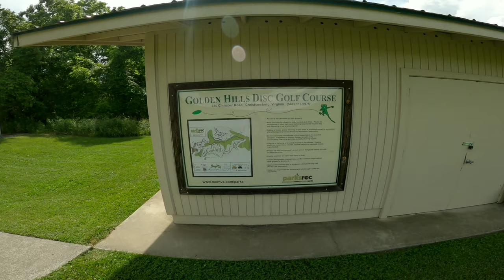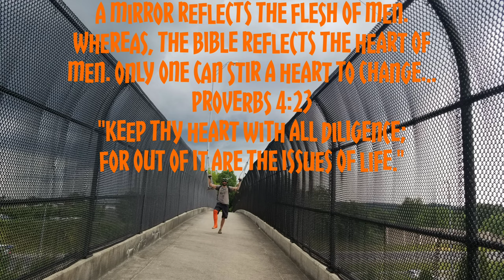Broken Tibia Day 30: Golden Hills DGC Adventure w/Ben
Ben and I went to Golden Hills Disc Golf Course just a few miles from where I live to do some exploring! Due to rain moving in our trip was cut short. However, that didn't stop us from sending it with the time we had! So sit back and take a few minutes to break from the world and just enjoy some good ol silly antics!